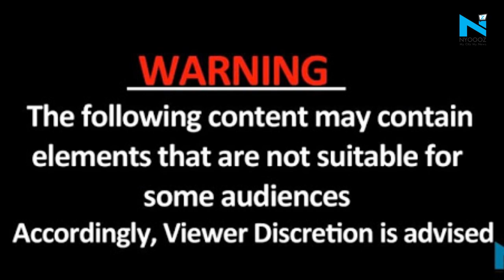Mob assault tribal woman in broad daylight during Bhagoria festival in MP, viral video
In a heinous viral video, a group of men sexually assaulted a tribal woman during Bhagoria festival- one of the biggest annual events of tribal dominated district Alirajpur in MP.